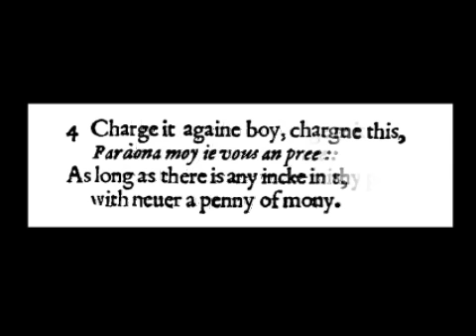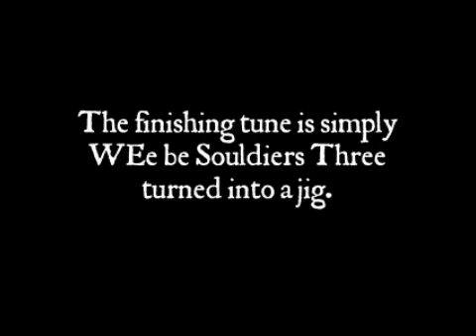The Night Watch : We Be Soldiers Three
'WEe be Souldiers three' was published by - and probably written by - collector and composer Thomas Ravenscroft, in his 'Deuteromelia' (1609). The French line, "pardona moy je vous an pree" (original spelling) means "pardon me, I pray you" or "pardon me, I beg you". The images in the video are from Ravenscroft's book.